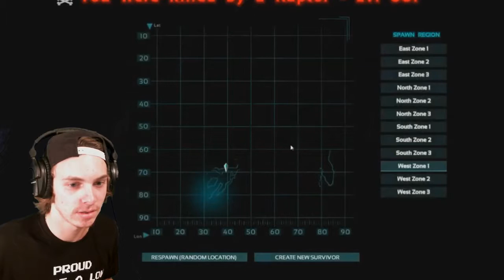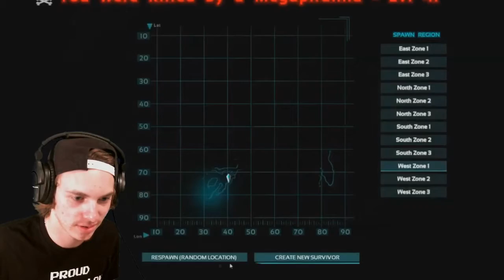APPRIVOISER AVEC DES FRUITS (feat. Abanix) | ARK #2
Aujoud'hui, on se retrouve avec Abanix pour la survie dans le monde des dinosaures !